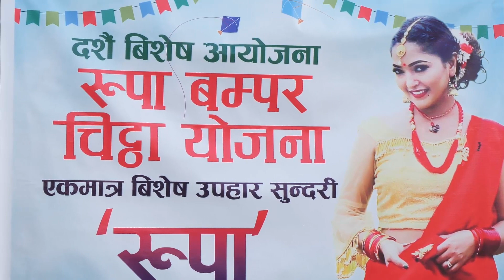TITO PIRO EP. 63 PROMO || तितो पिरो | New Nepali comedy serial - Ramailo TV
OEPL Presents: " TITO PIRO "  || तितो पिरो

Ramailo TV  Presents: " TITO PIRO "  || तितो पिरो

" TITO PIRO "  || तितो पिरो

Starring: Rajaram Poudel, Kashis Dahal, Pawan Khatiwada, Dolma Shrepa, Dawa Sherpa, Dharm Bhandari, Suruma Chauhan, Bishal K.C, Sangam Bhandari, ShreeDev Acharya, Anish Khatiwada, Ram Chandra Adhikari, Binod Koirala, NB Anjan, Sumitra Rimal, Manju Shah, Grima Dangi, laxman Chaulagai, Kamal Dahal, Sagar Paudel, Kumar Gajurel, Rajendra Giri, Samir Rai, Aisa Rai, Bhola Adhikari,